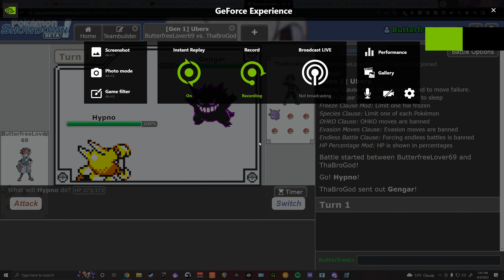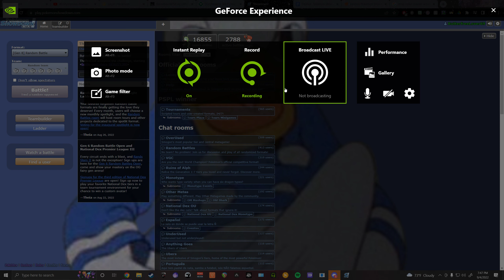ChrisDorner vs ThaBroGod - Pokemon Showdown